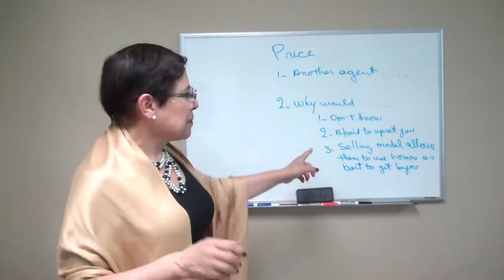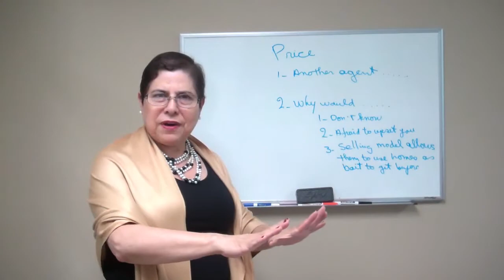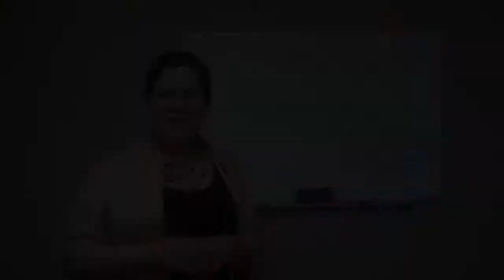North Atlanta Real Estate: What Your Real Estate Agent isn't Telling You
- Are you unsure whether you're getting the right price for your Atlanta home? Many real estate agents will promise you more money than your home is worth given market conditions. In this blog, we'll explain why your agent may be giving you misleading pricing information as well as what actions you can take to ensure that your house is priced right. Watch our short video for important insights from some of the top experts in the field!

Melida Potts
The Potts Realty Team
North Atlanta